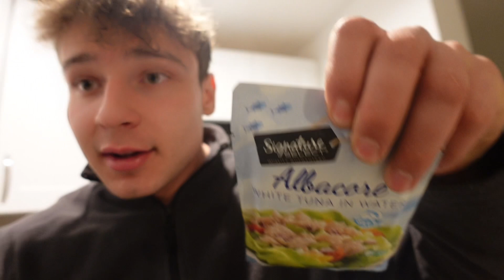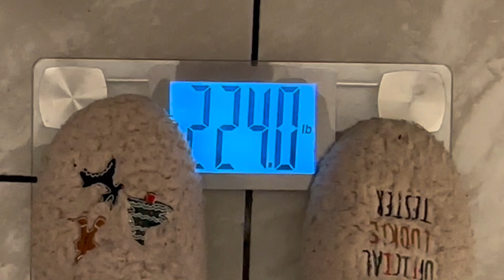Old School Arm Day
Blood and Guts